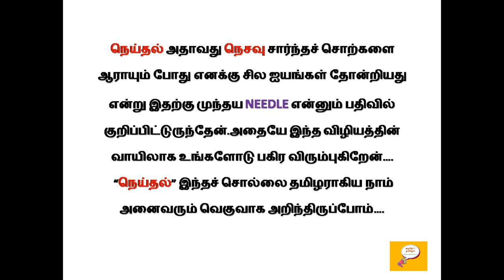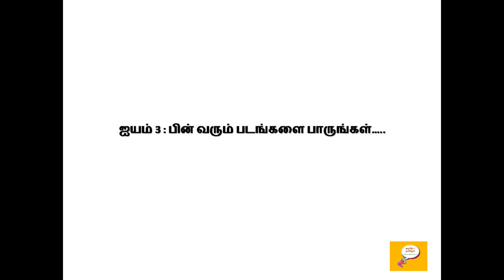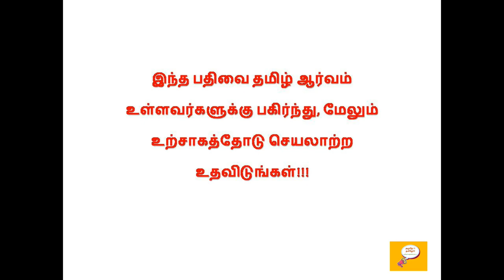நெய்தலும், நெய்தலும் தொடர்புடையதா ?